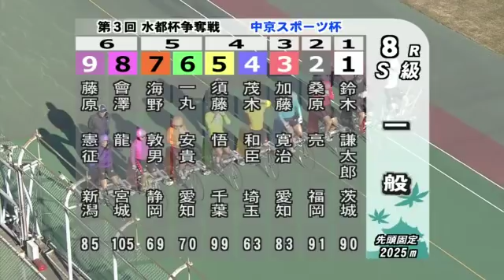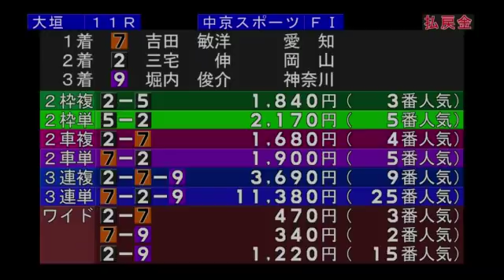大垣競輪中京スポーツ杯二日目全レースダイジェスト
吉田　敏洋
朝倉　佳弘
中井　太祐
志村　太賀
西岡　正一
佐々木　豪